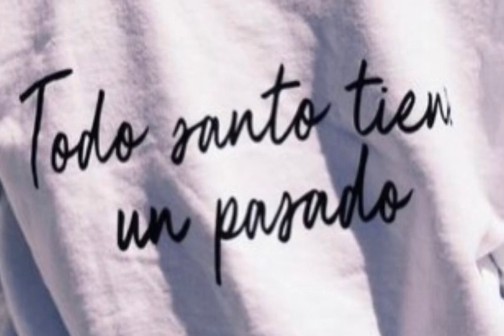Fe en las Cosas de este Mundo?